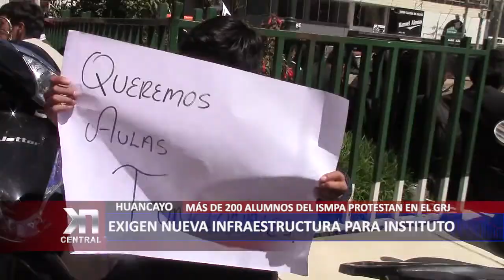EXIGEN NUEVA INFRAESTRUCTURA PARA INSTITUTO